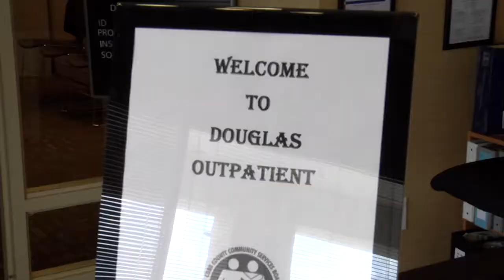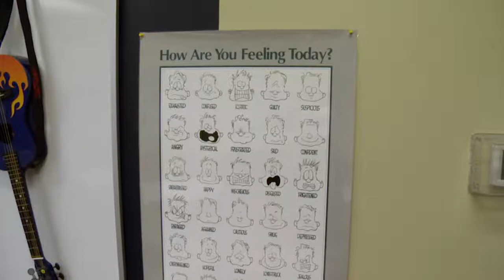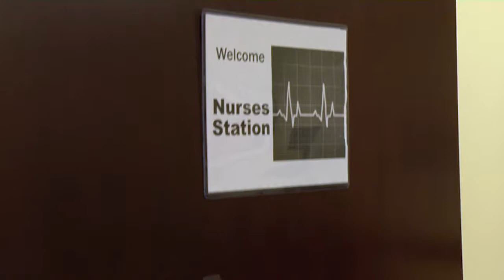Clearly July 2018